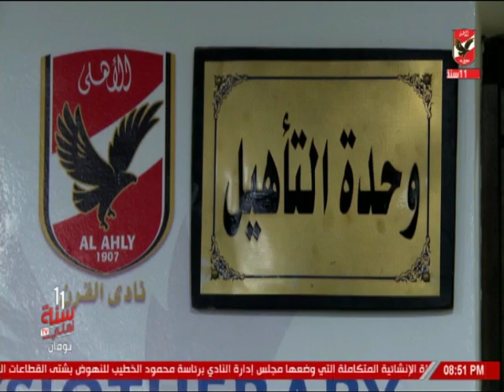حلقة الأهلي الليلة 4-8-2019